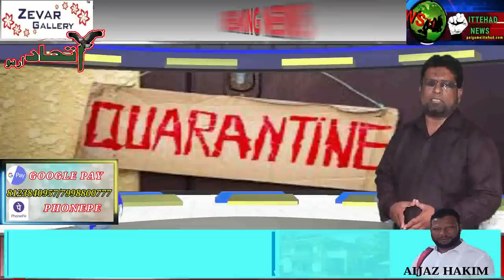ITTEHAD NEWS I BELGAUM NEWS --- BELGAUM KI KUCH KHAS KHABARE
आज फिर पॉजिटिव   मरीजोंमे   इजाफा  कल तक पॉजिटिव मरीजों की तायदाद 69 थी जिसमे आज और तीन का इजफ़ा हुआ जिससे तायदाद 72 पर पहुंची  है रायबाग कुडची के दो मर्द और एक खातून  को कोरोना मुतास्सिर पाया गया है  मर्दो की उम्र पचास और खातून की उम्र तिस बताया गया है कुल दस अफ़रादों को डिस्चार्ज भी किया गया है रायबाग कुडची के तीन मुतास्सिर मरीजों के साथ रियासत  में मुतास्सिरीन की तायदाद 576 हुयी है  पॉजिटिव मरीजों में हिरे बागेवाड़ी 37  रायबाग कुडची २१  संकेश्वर ४ बेलगाम शहर ७ येल्लूर पिरणवादी बेलगुंडि से १ कुल 72  के साथ ेलगाम रियासत में तीसरे नम्बर पर है जब ारिजों की तायदाद बढती है तो क्वारंटाइन लोगों की तायदाद बढ़ती है बेलगाम केमुख्तलिफ़ लॉजिंग होटलों में इनके रखने का इंतज़ाम किया गया है पर सवाल यह उठता है के क्वारंटाइन लोगों को 14 या 28 दिन इ बाद घर छोड़ कर आते हो और इन्हे होम  क्वारंटाइन किया जाता है घरों  से  बाहर निकलने  के लिए भी मना किया जाता है  जब तक होटलों में इन्हे क्वारंटाइन किया गया तब तक तो  खाना नाश्ता ठीक था लेकिन जब किसी को आप घर ताल पहुंचते हो तब इनके खाने की ज़रूरी चीजे कौन पहुंचाएगा बाजार एंड पूरा गाँव सील डाउन क्या हुकूमत जिन मोहल्लों से इन्हे वापिस ला कर छोड़ देती है तो इनके ज़िंदा रहने के  लिए खाने पिने का इंतज़ाम क्यों नहीं  किया जाता  ऐसा सवाल  साबिक वजीरे अला जगदीश शेट्टार को हिरेबागवडी के  होम क्वारंटाइन लोगों ने किया -रियासत कर्नाटका में चार में से ट्रान्सपोर्टशन शुरू किया जा सकता है और दीगर रियासतों से जो मजदुर जहाँ कही फसे हुए है उन्हें उनके गाँव रवाना किया जाएगा बेलगाम में  भी जो मध्यप्रदेश राजस्थान के मजदूरों को इनके गांव भेज दिया  जाएगा बेलगाम शहर में जहाँ लॉक डाउन जारी है पर शहर के कुछ इलाकों में आम तौर पर बाजार में भीड़ नजर आती  है उस तरह की भीड़ देखि जा यही है खास कर शाहपुर वड़गांव अंगोल का कुछ हिस्सा तिलकवादी  के इलाके में लोगों की चलपाहल जारी है क्या इंतजामिया इस पर  तवज्जोह देगी ऐसा सवाल किया जा रहा है बेलगाम और अतराफ़ में तीन में के बाद तमाम फैक्टरियों को और कुछ कारोबार को शुरू किया जाएगा पर सोसिअल डिस्टन्सिंग और मास्क लाजिम इस्तेमाल करने होंगे ऐसा मरकज़ी रेल  मिनिस्टर सुरेश अंगडी ने फॉउन्ड्री कलस्टर मीटिंग में जताई जिसमे ताजिर कारोबारी शरीक थे बेलगाम में अदालत की करवाई १६ में तक नहीं होगी कोरोना महामारी के चलते लॉक डाउन को मुल्तवी करते हुए सोलह मई तक बढ़ाया गया बेलगाम अदालत  भी तीन मई को शुरू होना था पर बेलगाम जिलाह में बढ़ते मरीजों की तायदाद के मद्देनजर सोलह मई को अदालती करवाई शुरू की जायेगी